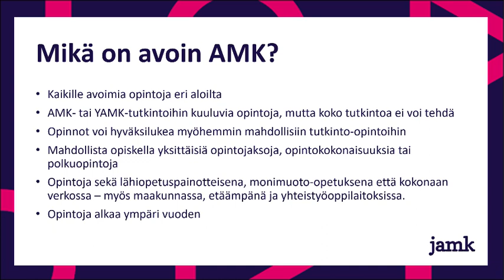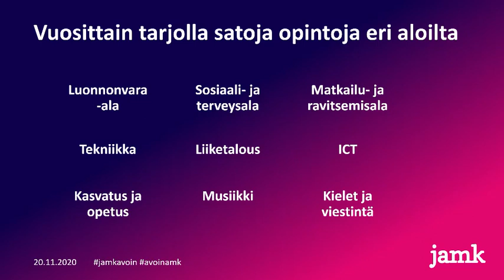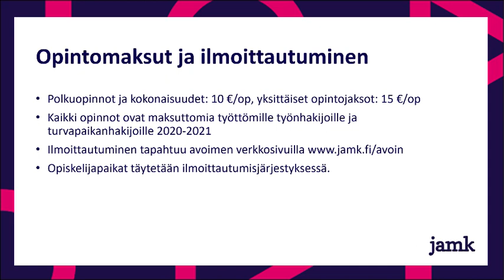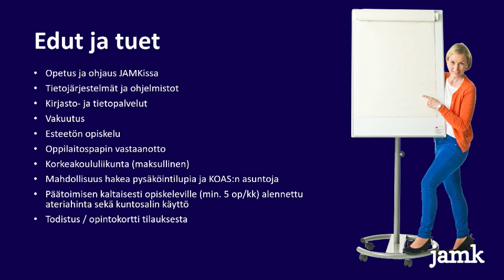Tervetuloa avoimeen ammattikorkeakouluun!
Avoimen ammattikorkeakoulun esittely Luovuutta. Läpi elämän. -aikuiskoulutustapahtumassa 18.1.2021